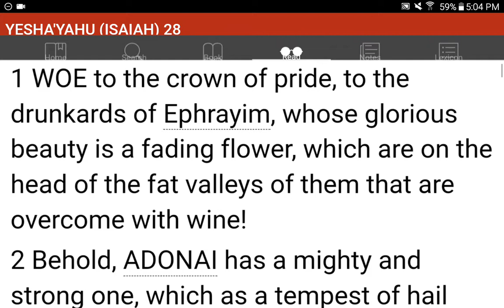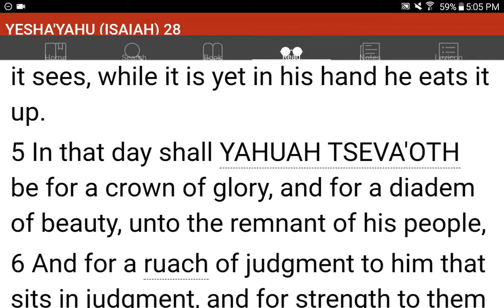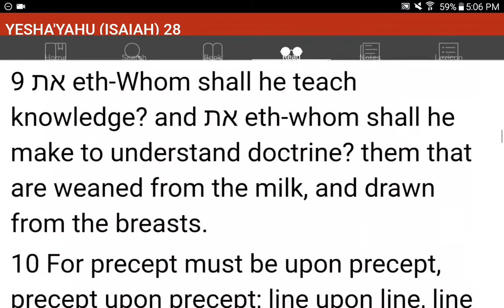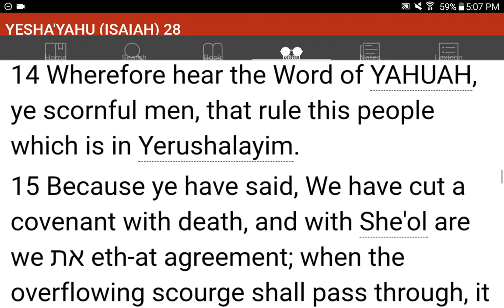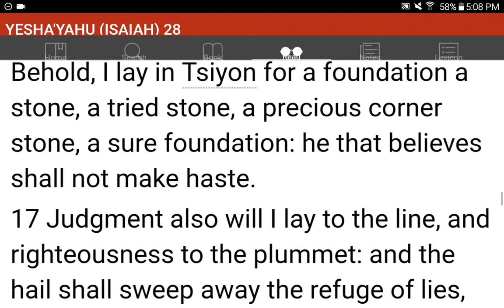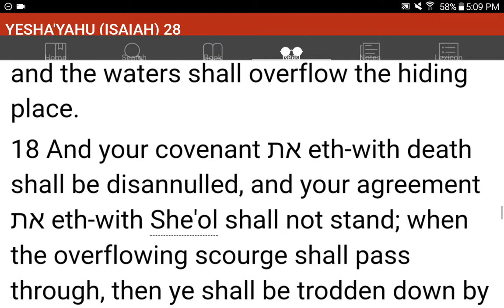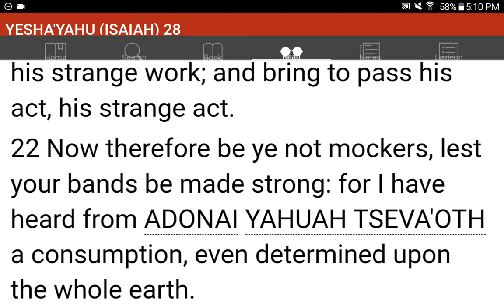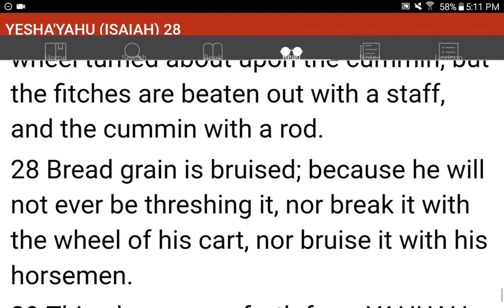💜h?™ "What's the MOST HELPFUL & SIMPLEST WAY that WORKS?"™ GIVE 1P/Month NOW! GCash